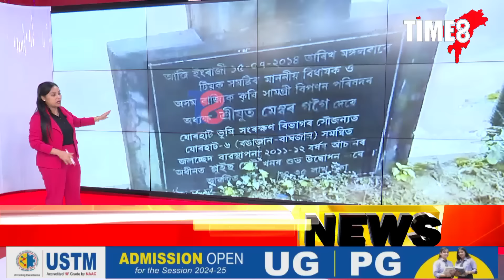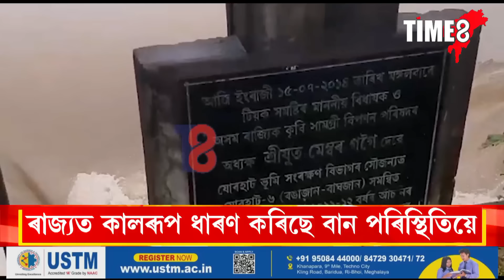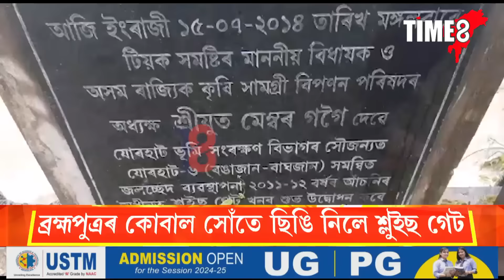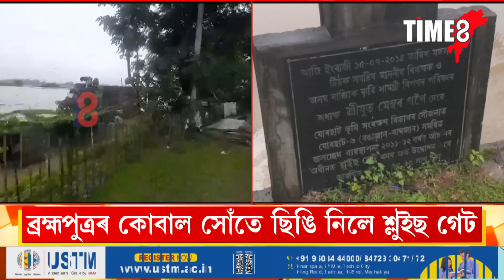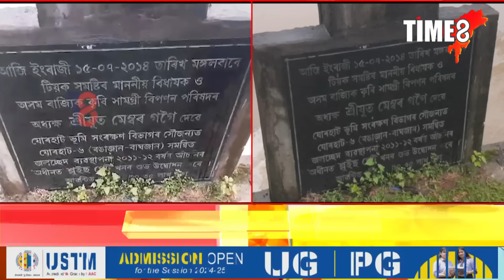ব্ৰহ্মপুত্ৰৰ কোবাল সোঁতে ছিঙি নিলে শ্লুইছ গেট,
ব্ৰহ্মপুত্ৰৰ কোবাল সোঁতে ছিঙি নিলে শ্লুইছ গেট, উটি গ'ল নিমাতী-হাতীশালৰ এখন শ্লুইছ গেট